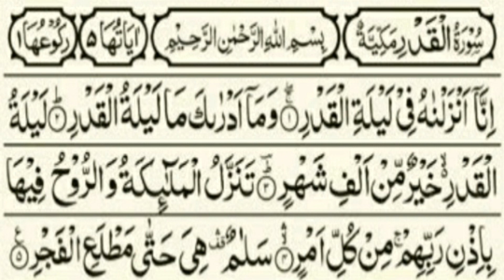Surah Al-Qadr (Power,Fate) Full | By Sheikh Abu Saleh| With Arabic Text | 97-سورۃالقدر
Surah Al-Qadr (Arabic text: القدر) is the 97 chapter of the Qur’an. The surah titled in English means “The Power” and it consists of 5 verses.
Quran consists of following 114 chapters each is called Surah or Surat

4AnNisa’ (the Women)
5AlMaidah (the Table)
6AlAnam (the Cattle)
7AlAraf (the Heights)
8AlAnfal (the Spoils of War)
9AtTaubah (the Repentance)
10Yunus (Yunus)
11Hud (Hud)
12Yusuf (Yusuf)
13Ar-Ra’d (the Thunder)
14Ibrahim (Ibrahim)
15Al-Hijr (the Rocky Tract)
16AnNahl (the Bees)
17AlIsra’ (the Night Journey)
19Maryam (Maryam)
20TaHa (Ta-Ha)
21AlAnbiya’ (the Prophets)
22AlHaj (the Pilgrimage)
23AlMuminun (the Believers)
24AnNur (the Light)
25AlFurqan (the Criterion)
26AshShuara’ (the Poets)
27AnNaml (the Ants)
28AlQasas (the Stories)
29AlAnkabut (the Spider)
30ArRum (the Romans)
31Luqman (Luqman)
32AsSajdah (the Prostration)
33AlAhzab (the Combined Forces)
34Saba’ (the Sabeans)
35AlFatir (the Originator)
37AsSaffah (Those Ranges in Ranks)
38Sad (Sad)
39AzZumar (the Groups)
40Ghafar (the Forgiver)
41Fusilat (Distinguished)
42AshShura (the Consultation)
43AzZukhruf (the Gold)
44AdDukhan (the Smoke)
45AlJathiyah (the Kneeling)
46AlAhqaf (the Valley)
47Muhammad (Muhammad)
48AlFath (the Victory)
49AlHujurat (the Dwellings)
50Qaf (Qaf)
51AdzDzariyah (the Scatterers)
52AtTur (the Mount)
53AnNajm (the Star)
54AlQamar (the Moon)
55ArRahman (the Most Gracious)
56AlWaqi’ah (the Event)
57AlHadid (the Iron)
58AlMujadilah (the Reasoning)
59AlHashr (the Gathering)
60AlMumtahanah (the Tested)
61AsSaf (the Row)
62AlJum’ah (Friday)
63AlMunafiqun (the Hypocrites)
64AtTaghabun (the Loss & Gain)
65AtTalaq (the Divorce)
66AtTahrim (the Prohibition)
67AlMulk – (the Kingdom)
68AlQalam (the Pen)
69AlHaqqah (the Inevitable)
70AlMa’arij (the Elevated Passages)
71Nuh (Nuh)
72AlJinn (the Jinn)
73AlMuzammil (the Wrapped)
74AlMudaththir (the Cloaked)
75AlQiyamah (the Resurrection)
76AlInsan (the Human)
77AlMursalat (Those Sent Forth)
78AnNaba’ (the Great News)
79AnNazi’at (Those Who Pull Out)
#80.Abasa (He Frowned)
81AtTakwir (the Overthrowing)
82AlInfitar (the Cleaving)
83AlMutaffifin (Those Who Deal in Fraud)
84Al-Inshiqaq (the Splitting Asunder)
85AlBuruj (the Stars)
86AtTariq (the Nightcomer)
87AlA’la (the Most High)
88Al-Ghashiyah (the Overwhelming)
89AlFajr (the Dawn)
90AlBalad (the City)
91AshShams (the Sun)
92AlLayl (the Night)
93AdhDhuha (the Forenoon)
94AlInshirah (the Opening Forth)
95AtTin (the Fig)
96AlAlaq (the Clot)
97AlQadar (the Night of Decree)
98AlBayinah (the Proof)
99AzZalzalah (the Earthquake)
100AlAdiyah (the Runners)
101AlQari’ah (the Striking Hour)
102AtTakathur (the Piling Up)
103AlAsr (the Time)
104AlHumazah (the Slanderer)
105AlFil (the Elephant)
106Quraish (Quraish)
107AlMa’un (the Assistance)
108AlKauthar (the River of Abundance)
109AlKafirun (the Disbelievers)
110AnNasr (the Help)
111AlMasad (the Palm Fiber)
112AlIkhlas (the Sincerity)
113AlFalaq (the Daybreak)
114AnNas (Mankind)

Surah Al-Kahf | By Sheikh Abu Saleh | Full With Arabic Text with English Translation | 18-سورۃالکھف

Surah Ar-Rehman Recitation Full | Abu Saleh|سورة الرحمان|Surah Rahman full with English translation